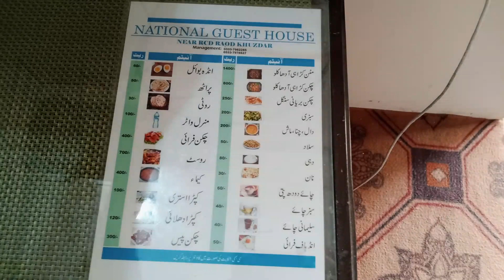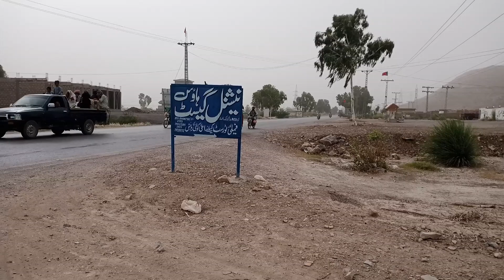National Guest House Khuzdar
National Guest House is Located in Khuzdar on Main RCD Highway, Providing Best Services in Accommodation and Night Stay.